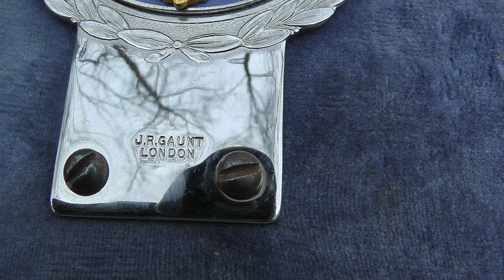Ebay Sale Update Video - $8 turned into $299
I love finding things that turn out to be worth a lot more than I first expect. - Link to my terminal99 eBay store! - Link to my terminal99 eBay store! - Link to my terminal99 eBay store!